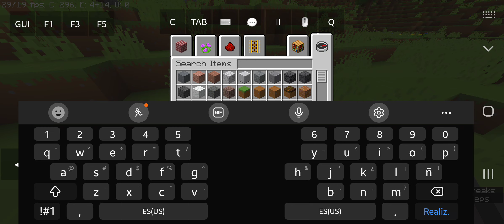Pojav Launcher Fresh Animations & Bare Bones (Minecraft Java)